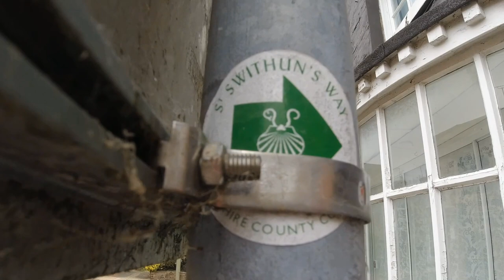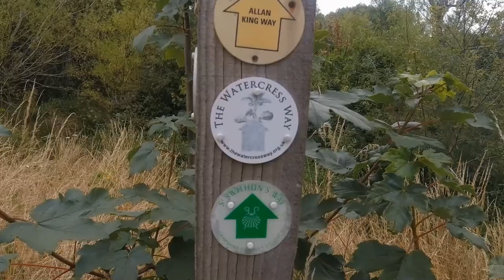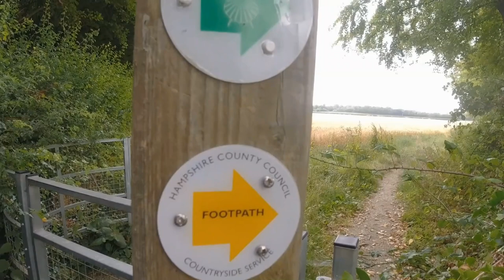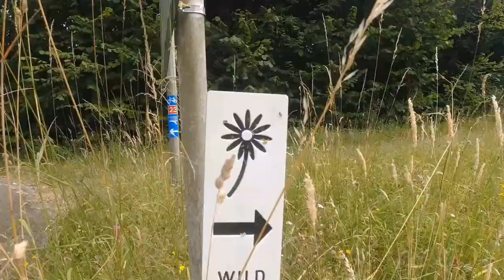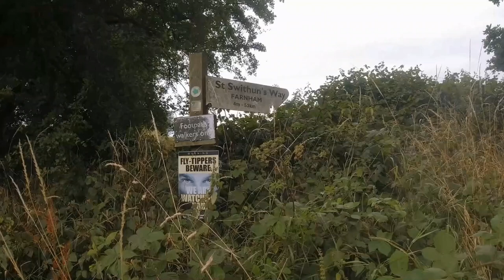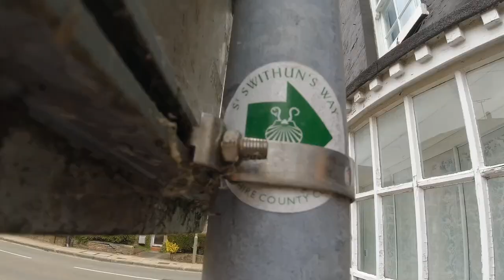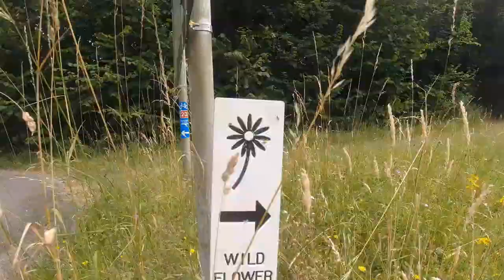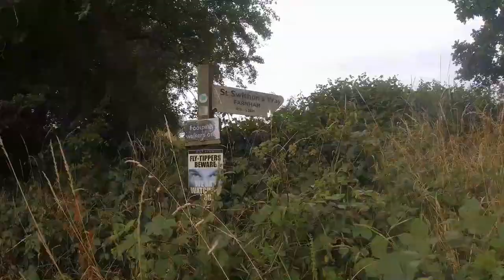St Swithun's Way | Walking Winchester to Farnham | Walk the Chalk | Ep 08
St Swithun's Way is a 34 mile / 55 km long distance trail between Winchester, the ancient capital of Saxon England, and Farnham, the start of the North Downs Way National Trail. Swithun was bishop of Winchester in the 9th century and his tomb was the principal place of pilgrimage, until Henry II fell out with Thomas Becket! Pilgrims would typically have visited both. St Swithun's Way is essentially a modern version of the first part of the Pilgrim's Way, and coincides with the actual route to a substantial degree, although much of the original now lies beneath the A31.

The trail passes through the Itchen Valley, many attractive villages and interesting churches, and the market towns of Alresford and Alton. The route joins up the two ends of the North Downs Way and South Downs Way, and as such loosely follows the chalk ridge.

In this Episode:

00:00 Intro
00:12 Winchester
01:55 About the Trail
04:35 A bit about Swithun
08:10 Getting across all the roads
13:32 Itchen Valley
20:27 Watercress
20:57 New Alresford to Ropley
28:02 Ropley to Alton
33:19 Alton to Bentley
35:53 Bentley to Farnham
43:16 Recap

I walked the trail in July 2022

Walk the Chalk is a personal project to walk the main long distance trails passing over England's chalk formations. It takes in parts of 6 National Trails and numerous smaller trails. In this series I set out to explore what makes the chalk landscapes so fascinating and to understand how the geology has shaped history.

South Downs Way (Ep 01-07)
St Swithun's Way (Ep 08)

Main gear seen in this video:

Shelter: Liteway PyraOmm Duo with homemade inner
Pack: Atompacks Atom+ 40
Shoes: Altra Timp 4

Video shot on Shot on DJI Osmo Action and Google Pixel 6

If you enjoyed this then...